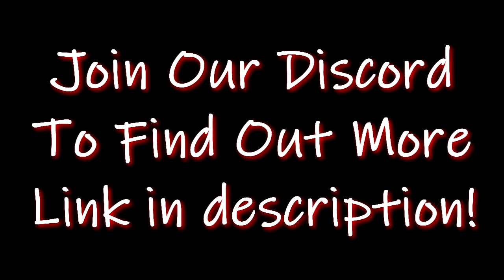Phasmophobia Extreme Introduction - New Promo Video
This is the teaser intro video for Phas X - New challenge series I will be hosting for everyone.
and discord for more information!